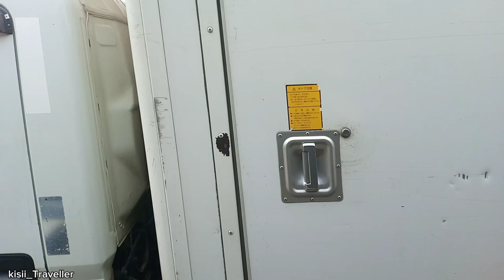INSANE MATATU ADVENTURE!!!EASTERN BYPASS TO NAIROBI CBD📍🇰🇪@kisii_Traveller